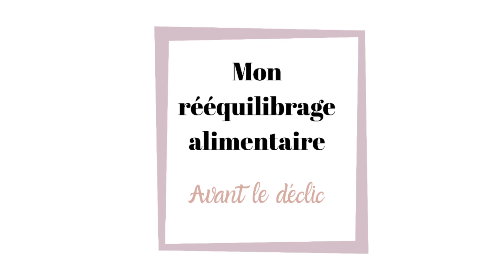Mon rééquilibrage alimentaire (Partie 1) Avant le déclic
Je te parle de mon parcours jusqu'à ce fameux déclic du 18 juin 2020,
Ajoute moi sur Insta pour connaître mon quotidien et la suite de mon rééquilibrage alimentaire